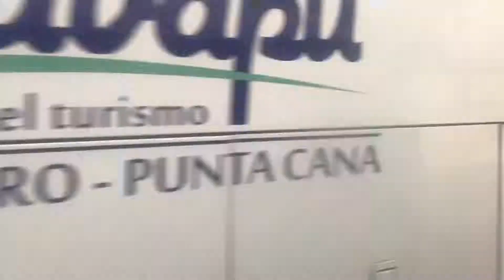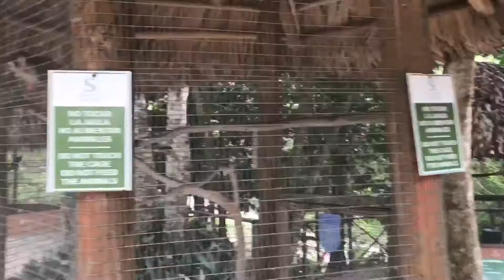VLOG 5: Going Zip lining, Talking to Monkeys, & Acrobatic Show!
Hi guys! welcome back! Today I go Zip lining with my brother, go through and animal excursion, & go shopping! Enjoy!